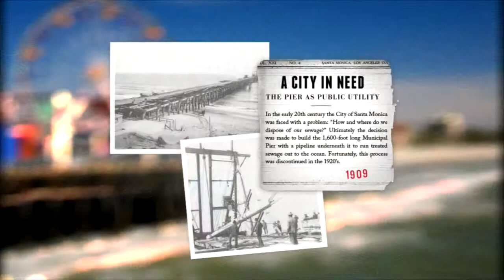Southern California Coast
Kory goes to sunny California to the Southern Coast Line. He shows us some fun activities available and tells some of the history of the area.

2469 E. 7000 S. Suite 110
Salt Lake City, Utah 84121